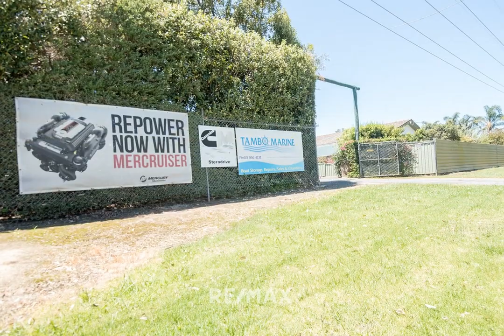41-55 Punt Road (Tambo Marine), Johnsonville VIC, 3902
🔔 For Sale - Expression of Interest - ONCE IN A LIFETIME OPPORTUNITY - FREEHOLD BUSINESS WITH HIGH INCOME! NOW FOR SALE!
📏 3.72 ha

For all enquiries contact RE/MAX Genesis